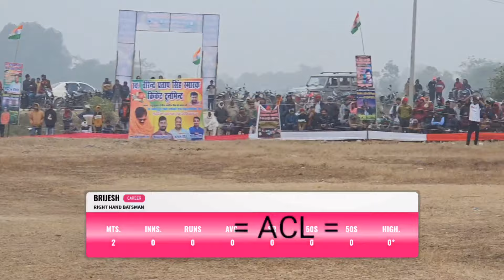Afzal 11 Noman & Company Azamgarh 🆚 Kudwa Sultanpur Big Bash Sultanpur Big Bash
Afzal 11 Noman & Company Azamgarh 🆚 Kudwa
Sultanpur Big Bash Sultanpur Big Bash स्व० वीरेन्द्र प्रताप सिंह स्मारक क्रिकेट टूर्नामेंट राहुल नगर, सुल्तानपुर